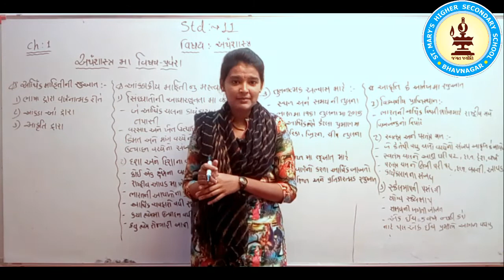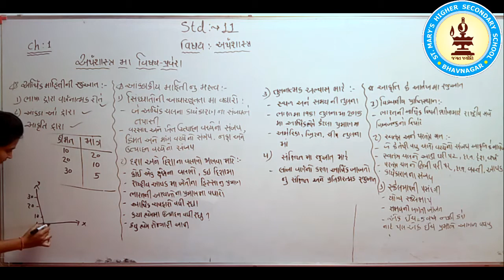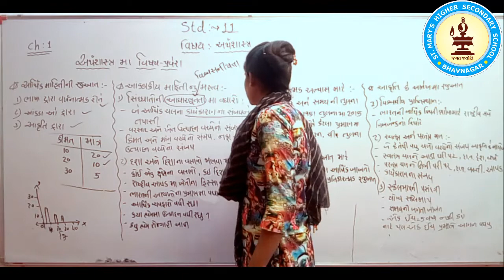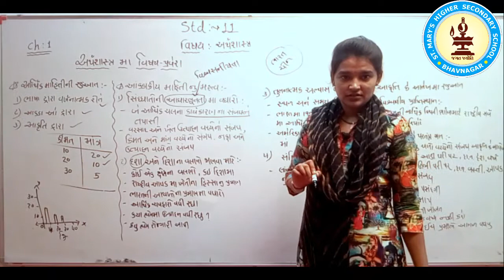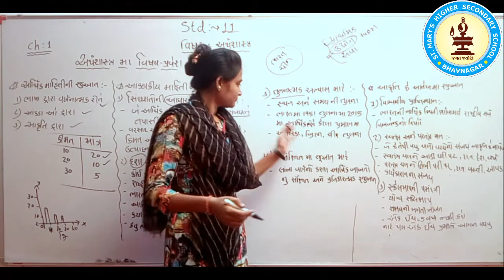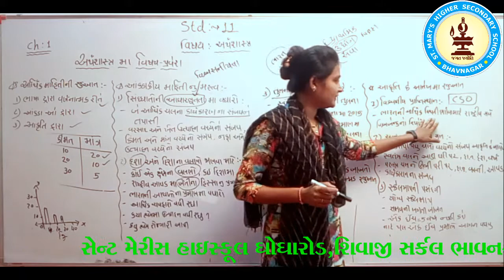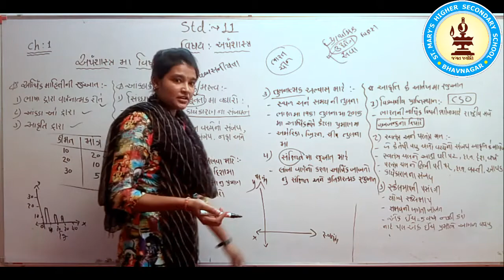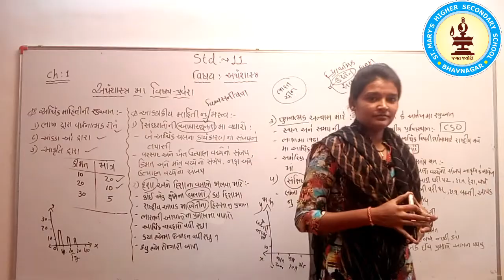STD 11 economics chp 1 Part 4